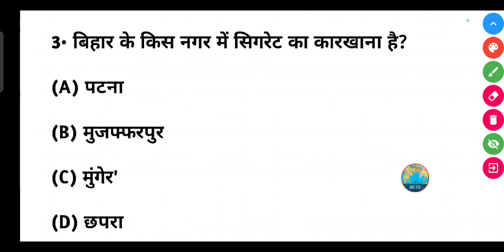बिहार के किस नगर में सिगरेट का कारखाना है?